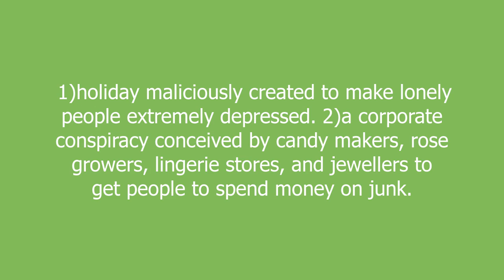valentine's day meaning and pronunciation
1)holiday maliciously created to make lonely people extremely depressed.
2)a corporate conspiracy conceived by candy makers, rose growers, lingerie stores, and jewellers to get people to spend money on junk.

valentine's day definition by Urban Dictionary